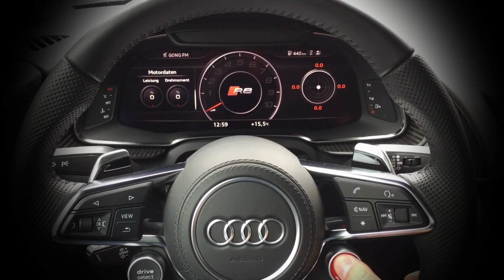Electric vs Gas Cars : Which One Actually Lasts Longer?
Are electric vehicles (EVs) really more reliable than gas-powered cars—or is it just hype? In this eye-opening video, we compare EV lifespan vs gas car durability using real-world data, expert mechanic insights, and ownership trends you won’t hear at the dealership.

If you’ve ever wondered which vehicle type will save you more money in the long run or last the most miles, this is the must-watch breakdown. We explore battery degradation, engine wear, maintenance costs, and how each system handles aging over 100,000+ miles.

You’ll also discover:

Why EVs are winning in some reliability tests—but failing in others

The top 3 gas car engines that can hit 300,000+ miles

What EV owners don’t tell you about replacement battery costs

The secret reason some mechanics still prefer combustion engines

And what to look for when buying a high-mileage EV or gas car

Whether you’re considering your first electric car or debating whether to stick with a traditional gas model, this video will give you clarity based on facts—not marketing.